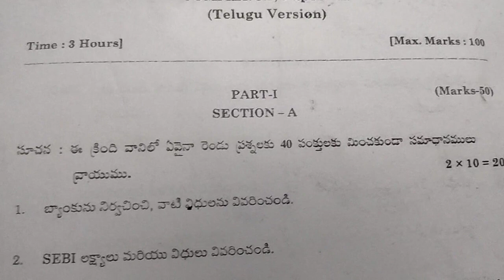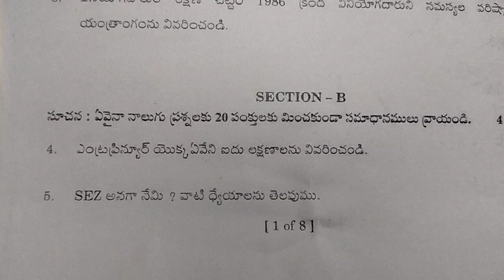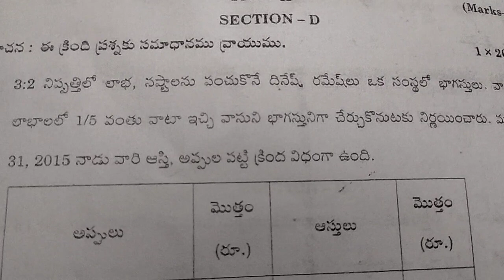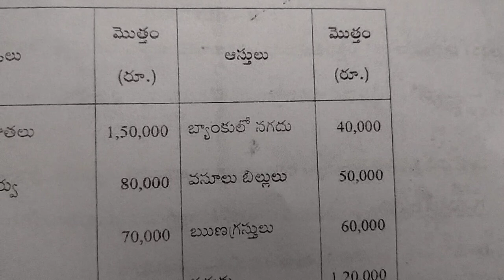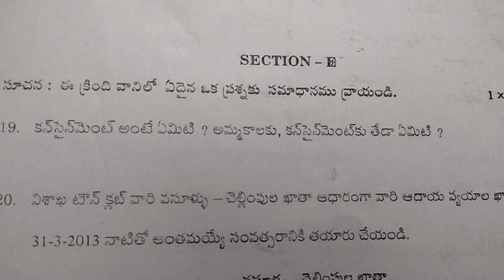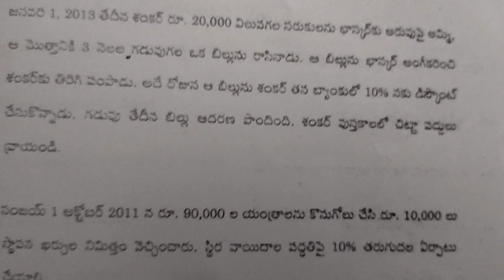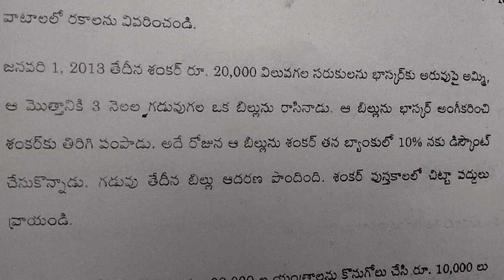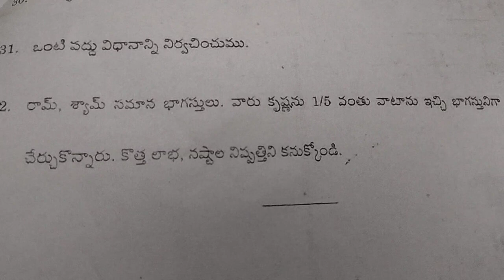Intermediate 2year commerce question paper Mahesh commerce